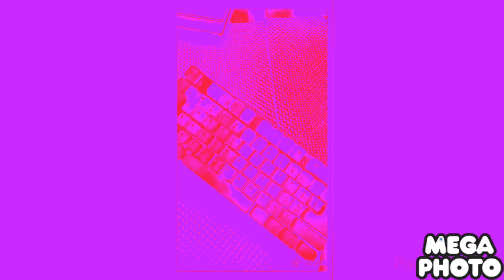How To Make Color Clavier In Girly Voice